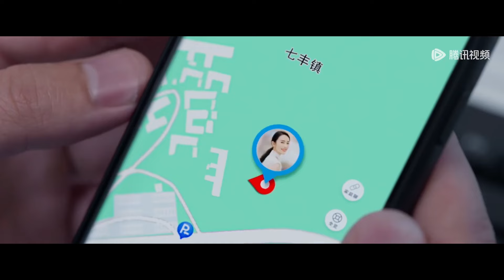💔妻子一改軟弱殺到公司，當眾揭露丈夫的出軌真相！丈夫直接被公司開除！【小日子 Simple Days】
👠 剧名（Drama Name）:【小日子 Simple Days】